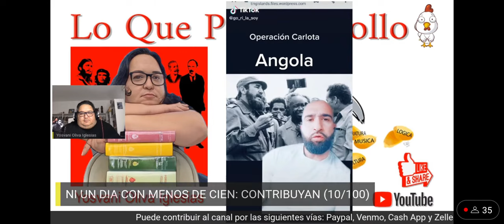Recordando a Carlota